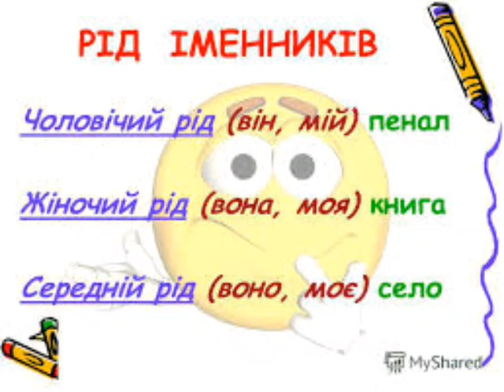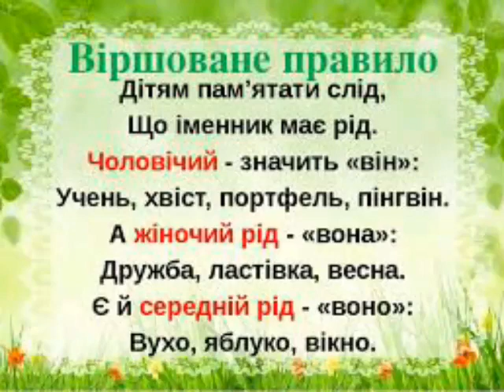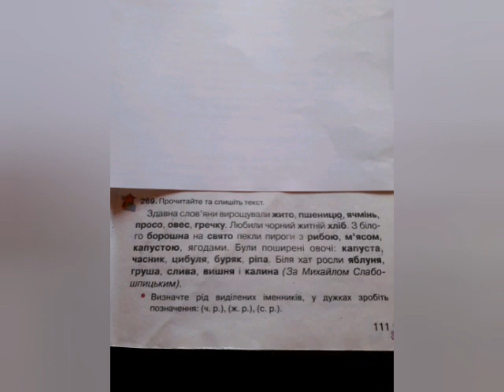Українська мова (3 клас). Рід іменників